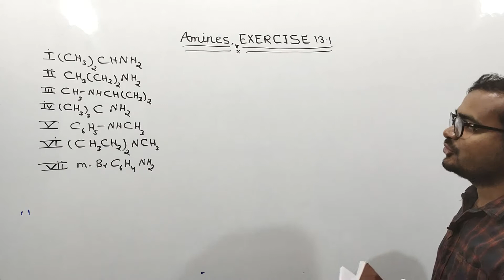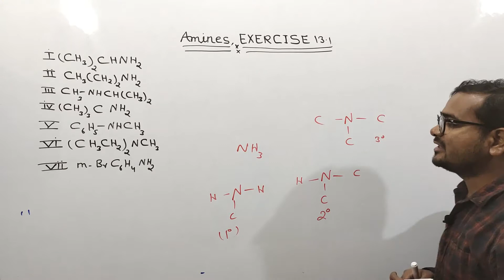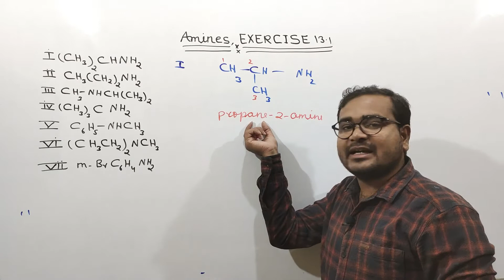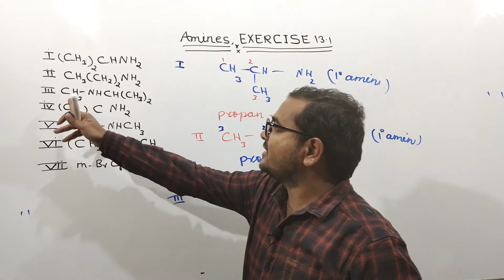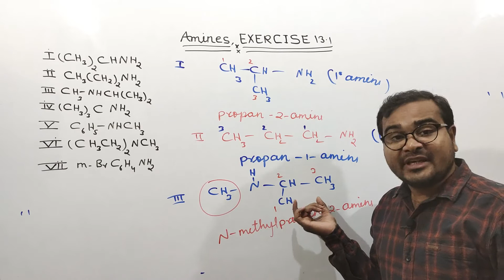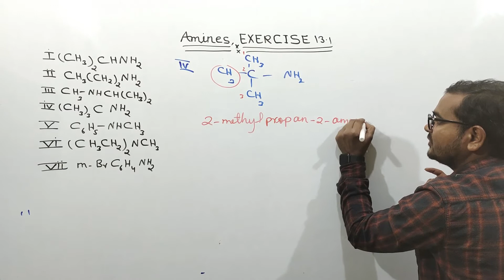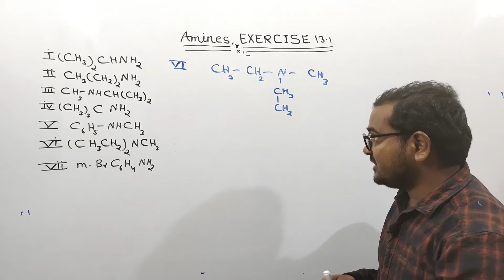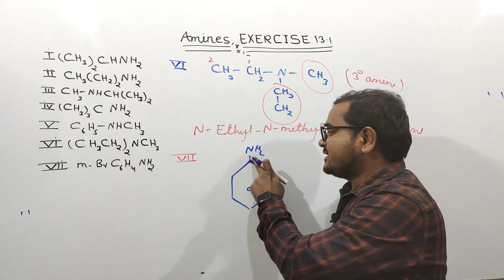Exercise:-13.1 | Amines | Chapter 13 - Chemistry Class 12th - NCERT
exercise 13.1 solution Class 12 chemistry
exercise solution 13.1 organic chemistry Class 12
exercise solution of Amines Chapter 13